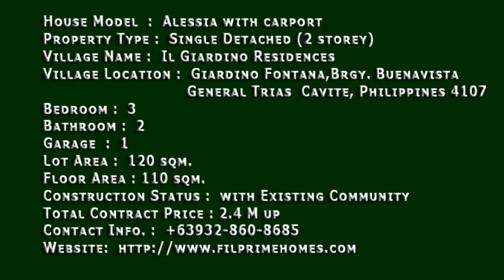Alessia with Carport (Detached dressed up House) Il Giardino Residences for You Tube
IL GIARDINO RESIDENCES
Il Giardino Fontana is a 14.9-hectare Italian-inspired real estate development located in Brgy. Buenavista, General Trias, Cavite. The site is accessible from Manila

through Governor s Drive or Manila-Cavite Coastal Road. The project boasts of a 750 meter frontage right along the national road.

Il Giardino Fontana is pictured to be a masterpiece in stylish and smart living featuring the old charm of Italy. It promises to be the first low-cost real estate

development that comes with a world class design and surrounded with the provisions that its residents would need to live a complete way of life.

The project will have a total of 969 affordable housing units. Of the total land area, only about 60% are saleable.

Accessibility is a breeze since the community is fronting a national road, public transport is available 24-hours daily.

Buenavista, Gen. Trias Cavite
Il Giardino Residences proudly features of the old world charm of Italy. From the charming entry, to the splendid
clubhouse, the reflecting swimming pool, the enchanting gardens, to the range oflovely home designs, every detail
showcases of Italian elegance and enchantment.

House Model  :  Alessia
Property Type :  Single Detached (2 storey)
Village Name :  Il Giardino Residences
Village Location :  Giardino Fontana,Brgy. Buenavista, General Trias  Cavite, Philippines 4107
Bedroom :  3
Bathroom :  2
Garage  :  1
Lot Area :  120-170 sqm.
Floor Area : 110 sqm.
Construction Status :  with Existing Community
Total Contract Price : 2.2 M up

House Features:
3 Bedroom
2 Toilet and Bath
Provision for

Initial Requirements to reserve:
1. 2 valid IDS
2. Latest 1 month payslip
3. Latest Proof of Billing (ex. Meralco, Nawasa Bill)
4. Reservation Fee
Additional REquirements to be submitted after 15 days:
5. 4 pcs. 1x1 ID pictures
6. Certificate of Employment and Compensation
7. Marriage or Birth Certificate
8. ITR
9. MSVS - Membershipe Status Verification Slip (from PAG IBIG)
10. ESAV - Employee Statement Accumulated Value
11. Post Dated Checks ( We can ask for endorsement for buyers who dont have ready checks to open up a checking account)
12. Pag ibig Counselling
13. CEDULA
14. Tin Number

Nearby Establisments
- Schools
- Our Lady of remedios Montessory School

Hospitals
- General Trias Medicare Hospital
- De La Salle University Medical Center

Commercial
- SM City Rosario
- SM City Dasmari as
- Robinson s Place Pala Pala

- Entrance Gate
- Multi Purpos Clubhouse